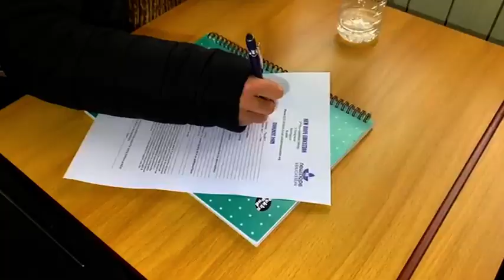বার্মিংহামে আনুষ্টানিকভাবে যাত্রা শুরু করেছে বাংলাদেশীদের দ্বারা পরিচালিত টিউশন সেন্টার নিউহোপ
বার্মিংহামে আনুষ্টানিকভাবে যাত্রা শুরু করেছে বাংলাদেশীদের দ্বারা পরিচালিত টিউশন সেন্টার নিউহোপ এডুকেশন সেন্টার। বিভিন্ন ক্লাসের শিক্ষার্থি, অভিভাবক এবং কমিউনিটি বেক্তিদের উপস্থিতিতে মঙ্গলবার এর উদ্বোধন হয়। আমাদেও প্রতিনিধি আব্দুল আহাদ সুমন জানান, বার্মিঙ্গহামের ট্রিনিটি রোডে নিউ হোপ গ্লোবালের কার্যালয়ে প্রতিষ্টানটির ওপেন ডে আয়োজন করা হয়। শুরুতে নিউহোপ এডুকেশন সেন্টারের পরিচালক মোহাম্মদ ফয়েজউদ্দিন এমবিই বক্তব্য রাখেন। অনুষ্টানে আগত অতিথিরাও সুশিক্ষার জন্য প্রাইভেট টিউশনির প্রয়োজনীয়তার উপর গুরুত্বারোপ করেন। এসময় নতুন শিক্ষার্থী ও ওভিভাবকদের সাথে প্রতিষ্টানটির শিক্ষকদের পরিচয় পর্ব সম্পন্ন হয়।
iON TV
SKY 782